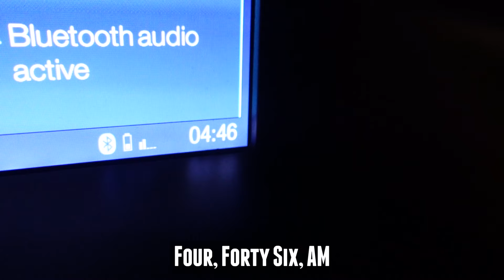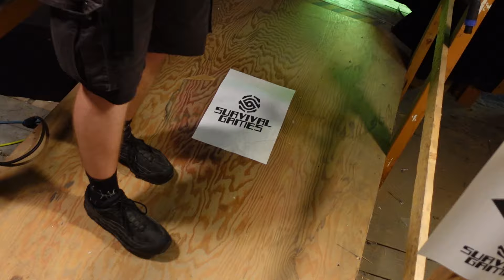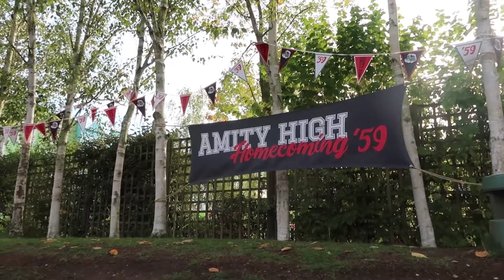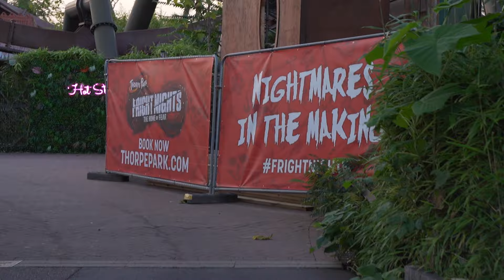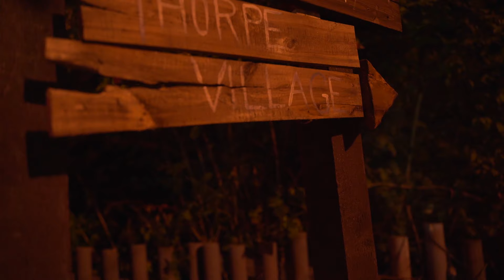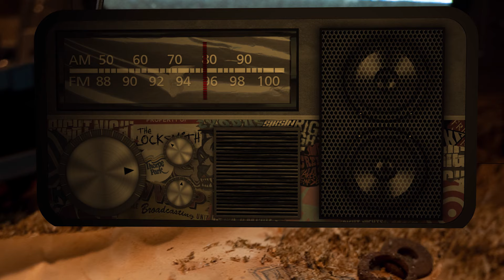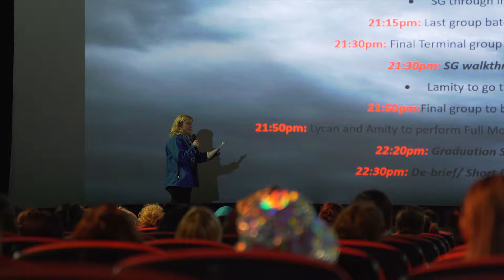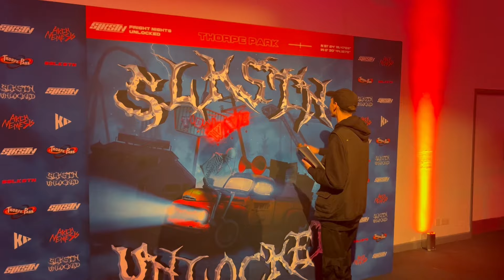Thorpe Park FRIGHT NIGHTS 2022 (PART 2) - Behind the Scenes Documentary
Jack Silkstone, Kieran Adams and Archie Stephen take you behind the scenes of Thorpe Park Fright Nights 2022. From the filming of the promotional campaign to the creation and running of the UK's best Halloween event.

After being in production for over a year this two part series documents all of the work that went into marketing, creating and running the 21st iteration of Fright Nights at Thorpe Park. Including filming the Locksmith announcement campaign and all of the individual attraction short films, as well as the creation of soundtracks, dances and shows for the event itself. And for the first time ever see behind the scenes of SLKSTN Unlocked and what the future of Fright Nights has in store...

Part 2 partly focusses on the filming of some of 2022’s lineup announcements. Including Survival Games, Amity High and Terminal. It then explores the buildup to Fright Nights with the construction of Survival Games and creation of the fire and light show - Legacy. Then, once Fright Nights is open you get to see never before seen footage of SLKSTN Unlocked as well as the final days of Creek Freak Massacre. And of course I tiny sneak peak into the future of Fright Nights!

This was such a big passion project and an opportunity that we will forever be grateful for so I really hope you enjoy this insight into all of our hard work for Fright Nights 2022.

A Film by Jack Silkstone

Produced by: Jack Silkstone & Kieran Adams
In Association with: Thorpe Park
Edited by: Jack Silkstone
Filmed by: Jack Silkstone & Kieran Adams & Archie Stephen
Associate Producer: James Abraham & Alice Raines
With Thanks to: Fright Nights 2022 Cast, Crew and Creatives & Thorpe Park Marketing & Unlocked Vision Entertainment & Unique Concepts